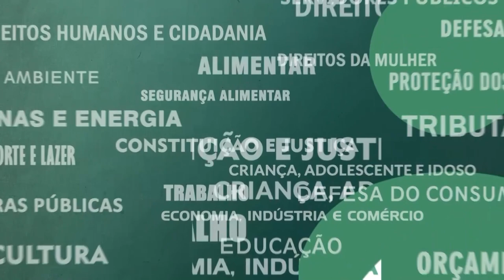Resumo Comissões - Com. Constituição e Justiça - 27/09/23